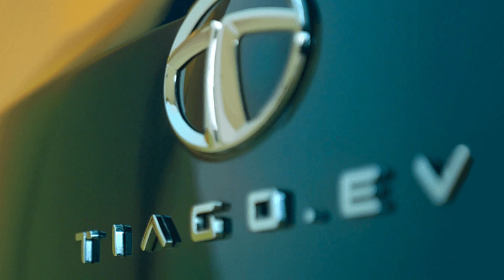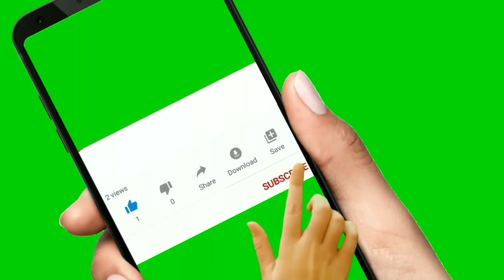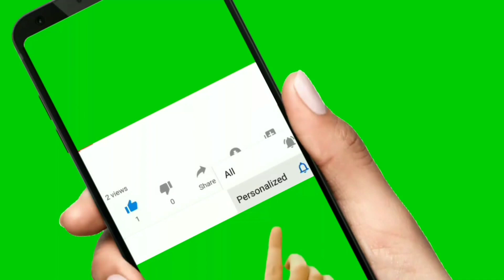Tata tiago ev 2023 tata tiago ev blitz tata tiago ev model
We not  take guarantee to above information is 100% true
CREDIT:TATA TIAGOEV
CREDIT: TATA MOTORS

TOP CAR in india
TOP CARS IN INDIA
BEST CARS IN INDIA
SUPER CAR
car neWS
Google News
india
price
upcoming
features
launch
upcoming cars
Google Trends
Toyota Innova facelift 2023
Upcoming SUVs
Upcoming cars in India
upcoming car news
new
upcoming SUVs in India
upcoming Toyota car
top 5 electric car
top ev cars in india
best ev car under 10 lakh
best ev car under 5 lalh
best ev car under7 lakh
best car under 4 lakh
best ev car under 6 lakh
best ev car under 8 lakh
best ev car under 9 lakh
tata tiago electric car
tata tiago electric
tata tiago electric car malayalam review
tata tiago electric car price in india
tata tiago electric car review in hindi
tata tiago electric car telugu
tata tiago electric car tamil
tata tiago electric vehicle
tata tiago electric car review
tata tiago electric 2023 model